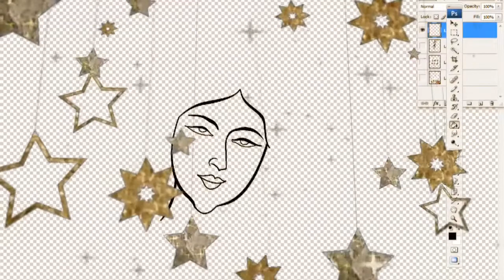Art by rachna # contemporary # classic painting made by photoshop # stap by stap 😊